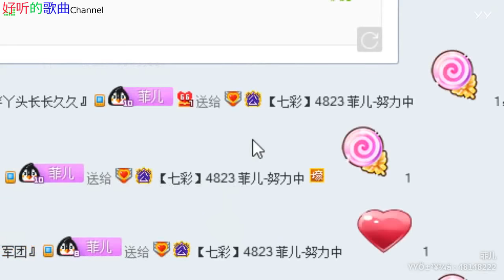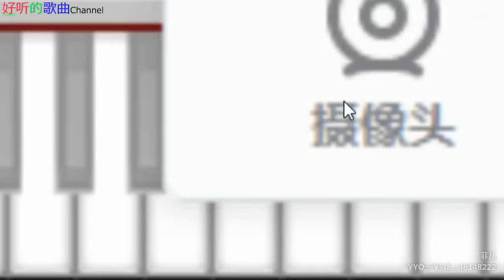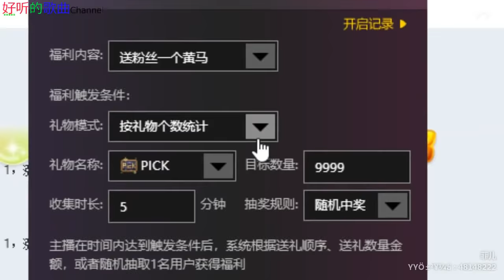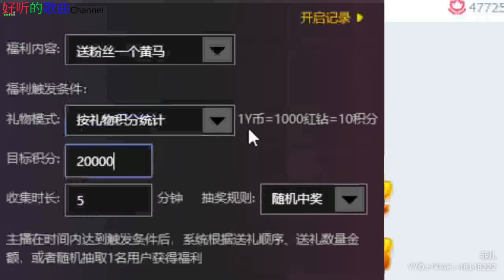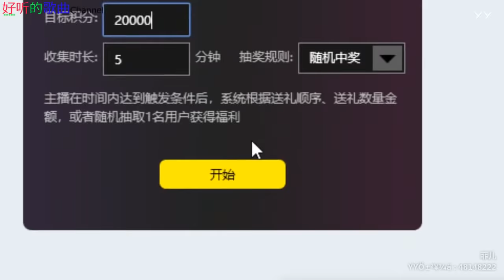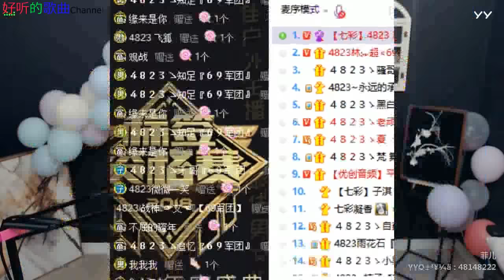人的命天注定 DJ《菲儿》慢摇舞曲 好听 2018年10月08日